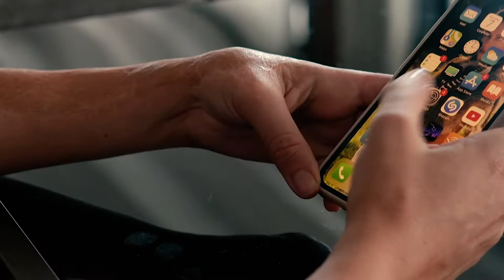DIVINATION- Psychic Intuitive Powers to See Beyond Space & Time. Astrology, Tarot, Scrying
How to use Ancient divination techniques for strengthening your psychic abilities. Tarot, scrying, crystal balls. Increase your Intuition and Intuitive connection.
Have psychic abilities and powers?

This is Ancient Magick, good practice for clairvoyance and telepathy. Pick a card and see what the message holds for you. Use these powers to help see the future & what’s beyond space and time.